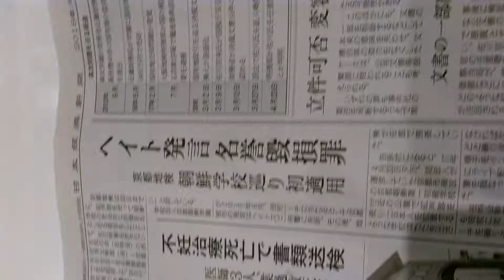2018年4月24日